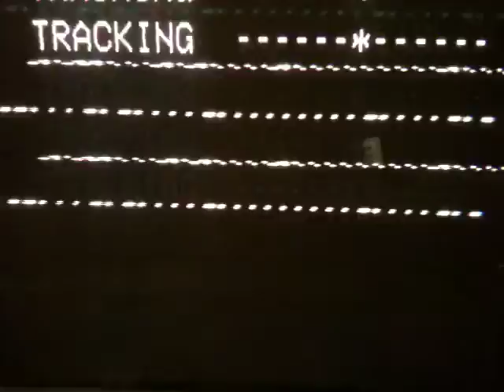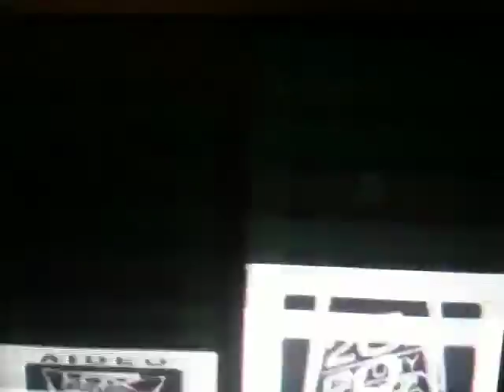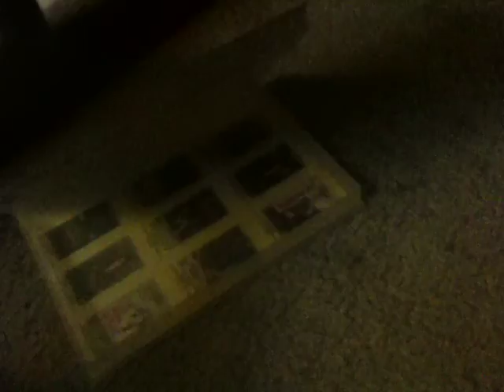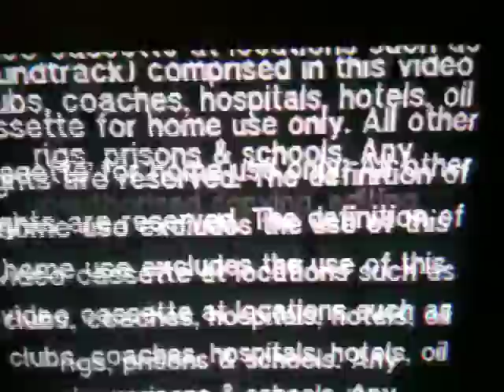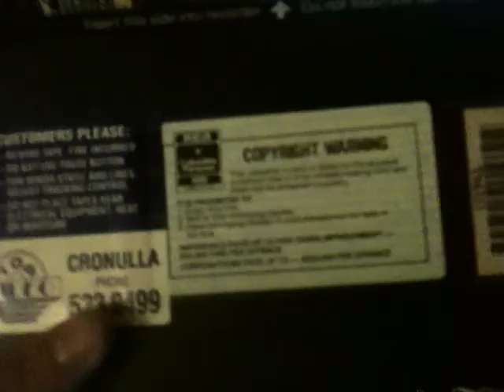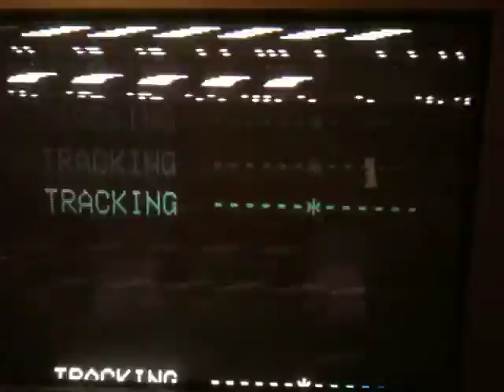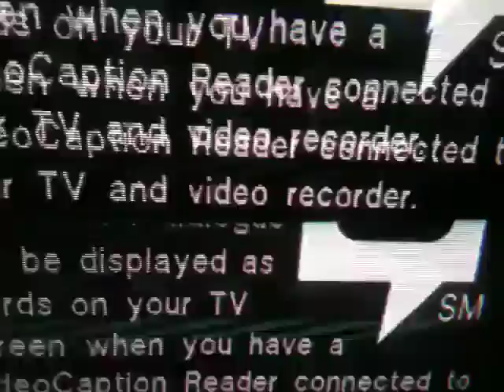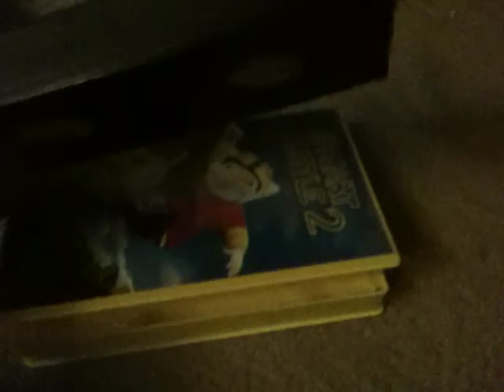A BUNCH OF PAL VHS OPENINGS in multi regional VCR Part 1 9/27/16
Good news I actually fixed the audio in these ones and made it louder so it should be easier to hear them NO COPYRIGHT INFRINGEMENT INTENDED FAIR USE CONTENT NO PROFITS BEING MADE HERE